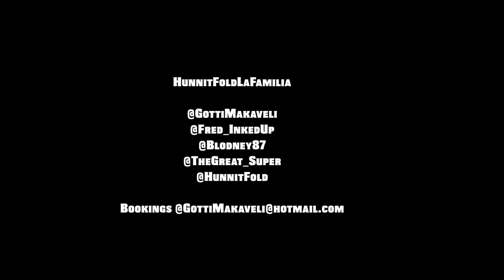HunnitFold - Secure the Bag (Official Music Video) Shot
HunnitFold - Secure the Bag (Official Music Video) Shot, Directed & Edited By @BarringtonMarsonFilms